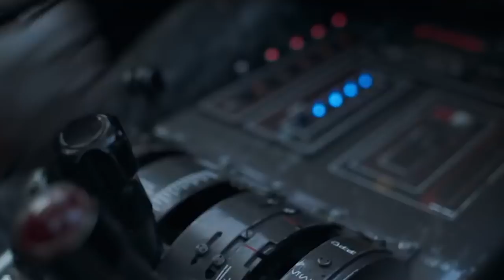Alden Ehrenreich in the 'Han Solo' Hot Seat 🔥 🔥 🔥 | MTV News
Josh Horowitz puts Alden Ehrenreich (Solo: A Star Wars Story) on the Han Solo Hot Seat.